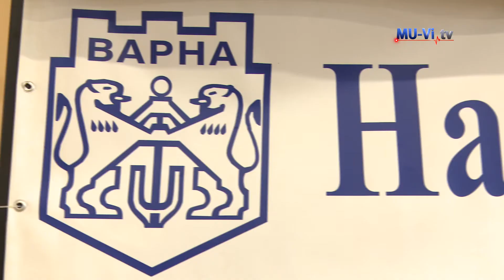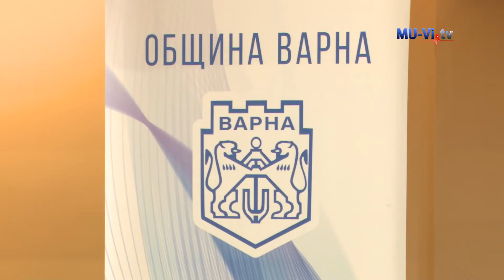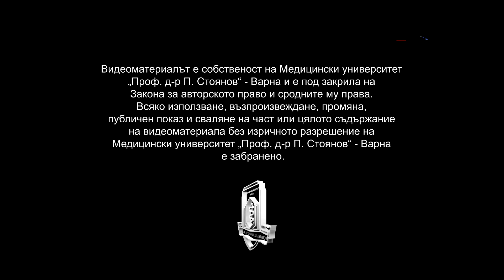Three representatives of the MU "Prof. Dr. Paraskev Stoyanov” were awarded the Varna Prize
Трима представители на Медицински университет „проф. д-р Параскев Стоянов“ бяха удостоени с награда Варна